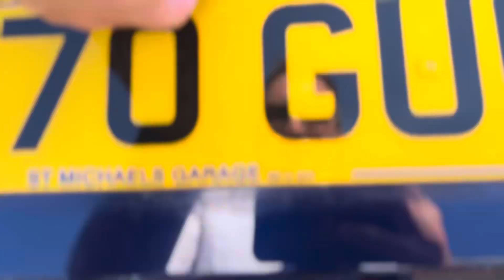AP70GUU VOLKSWAGEN T-CROSS UNITED TSI